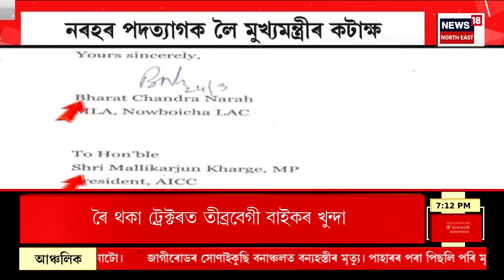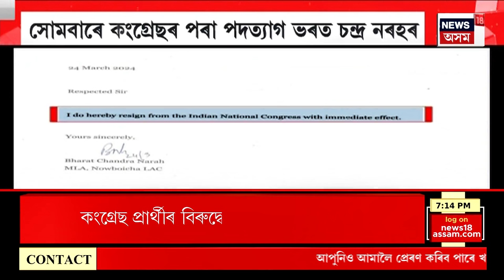Assamese News | Holi festival celebrate in assam | ৰঙৰ উৎসৱ ফাঁকুৱাৰ আনন্দত মতলীয়া সমগ্ৰ ৰাজ্যবাসী।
00.00 | Intro
00.08 | ৰঙৰ উৎসৱ ফাঁকুৱাৰ আনন্দত মতলীয়া সমগ্ৰ ৰাজ্যবাসী।